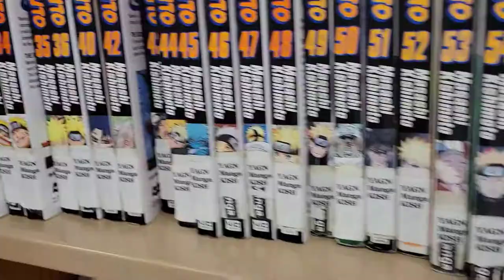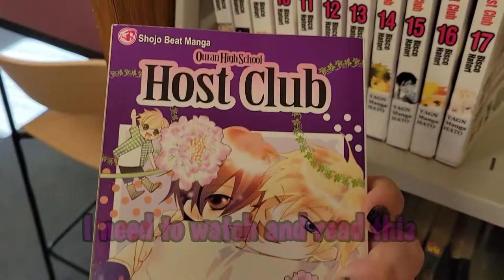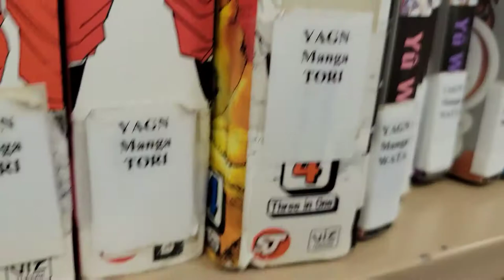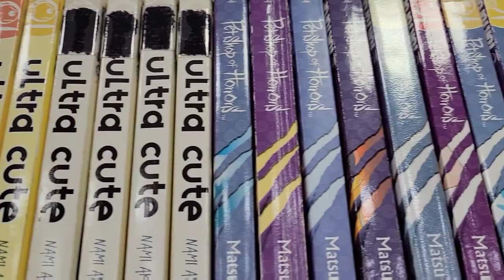Library Vlog | Manga Section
Hey guys my daughter and I went to the library to see what kind of books they had in the manga section, totally forgot they even had that section haha, enjoy!